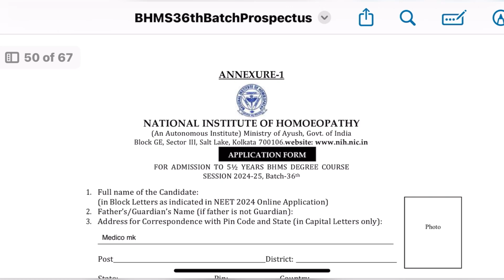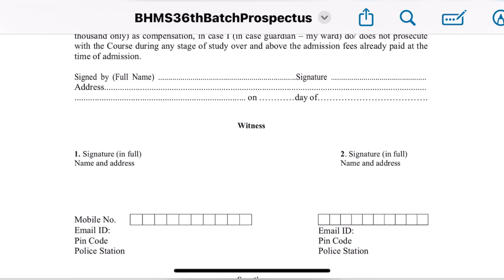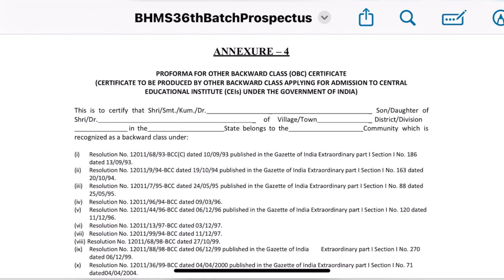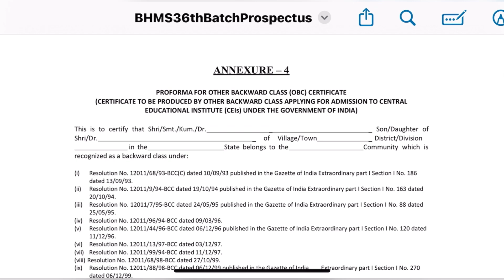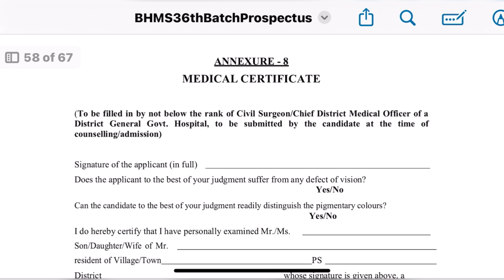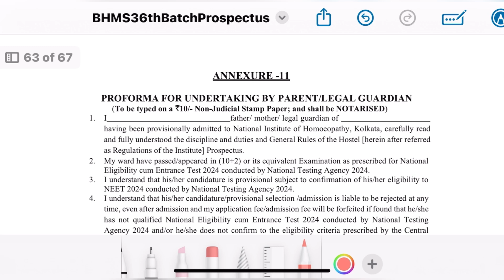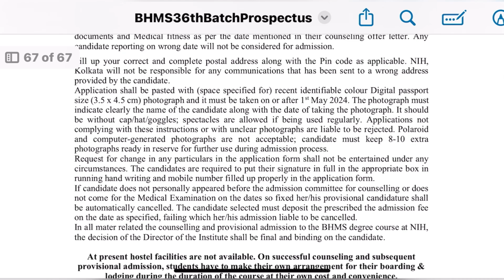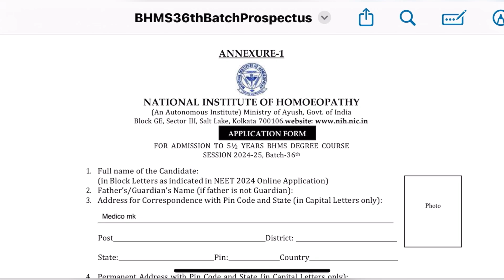Documents required in this Form 👈 College BOND Paper 📝 ll N.I.H(Kolkata)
How to Download “PROSPECTOUS” for getting Admission in NIH ,Kolkata

DOCUMENTS required for ADMISSION ll College BOND ll Mode of PAYMENT ll Certificates ll Reporting

Video link :-

Time Schedule for Admission in AYUSH College by N.C.H ll Detail info. about reporting in college